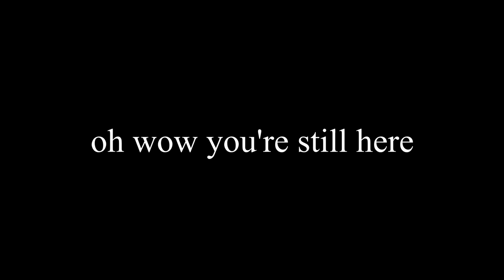We Solve Each other's Fake Problems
We got this idea from Lunchclub because it seemed to work well for them

These Are The Rules:
A new person comes in and chooses a fake problem out of the hat. Thats it

people in this video:
- Josh
- Ryan
- Liam